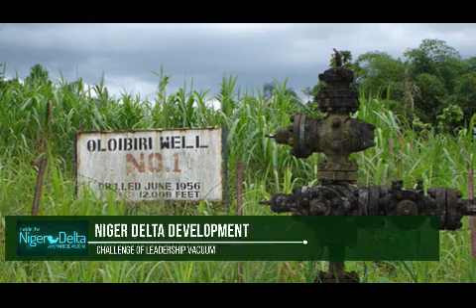LEADERSHIP VACUUM IN THE NIGER DELTA- GOVERNOR DICKSON, AN EMERGING REGIONAL LEADER.